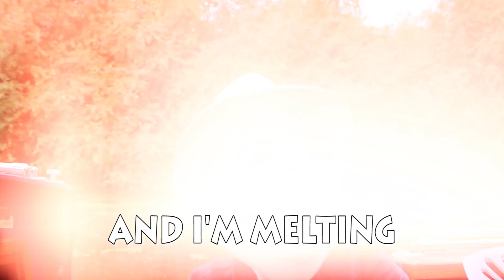It's too hot on my boat! A music video - Moored Like A Muppet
Joe can't cope with the summer heat on the boat

Music and Lyrics by Charlie Bushell

Thanks to
Ros for your support and inspiration x